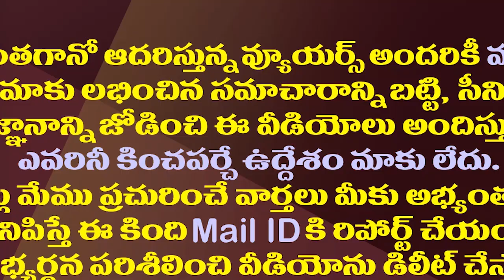రోజా వర్క్ ఫ్రం హోమ్..ఇంట్లో చేస్తున్నపని ఇదే| MLA Roja Work From Home After Discharge From Hospital